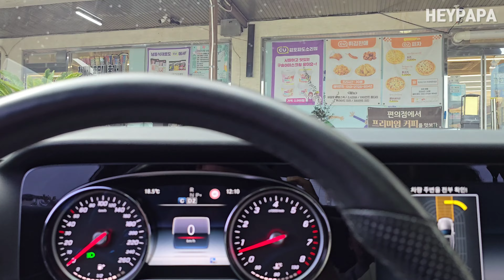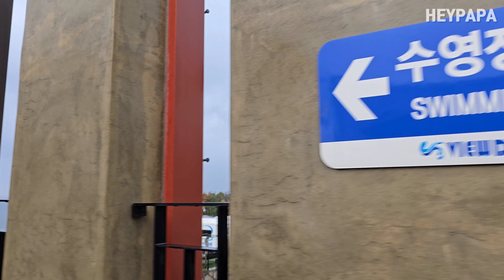[4K] 애견 동반 가능한 경주 뷰델 카라반 C-05 객실리뷰 및 바다낚시 브이로그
경주 감포 뷰델 카라반에서
저희 가족 즐거운 추억 하나 남기고 갑니다 ^^
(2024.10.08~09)